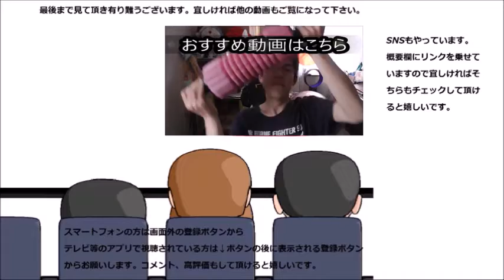フィット感抜群のアイマスクを使ってみた これで心地よい眠りに……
このアイマスク、フィット感抜群です！！きっと構造が凄いんでしょうね～